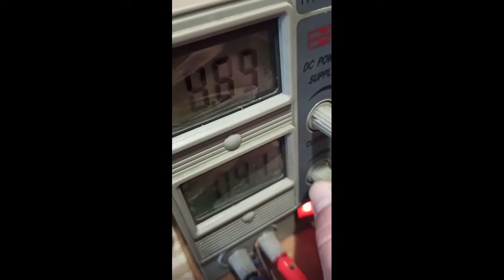Процесс Радужного Патинирования(гальваника)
Процесс Радужного Патинирования от ДМ "СКАЛА"!

Именно этот девиз донесла до нас японская философия Ваби-Саби.

Ваби-саби - это красота того, что несовершенно в привычном мире для человека или мимолётно, как например, падающий лист, "шепчущий" нам о приходе осени...

Влияние Ваби-Саби на наше творчество начинается с простой предпосылки:

"Делай только то, что необходимо для передачи самого важного." (С)

В искусстве Бонсай, так же как и в искусстве Хайку, вы отрезаете все лишнее в попытке сократить расстояние между наблюдателем и наблюдаемым. Вы тщательно исключаете элементы, которые отвлекают внимание от сути украшения(сувенира), загораживают путь или заслоняют объект. В этом главный результат воздействия Ваби-Саби на наши работы.